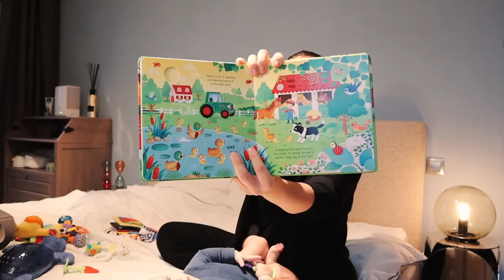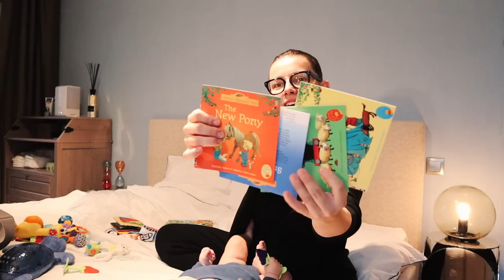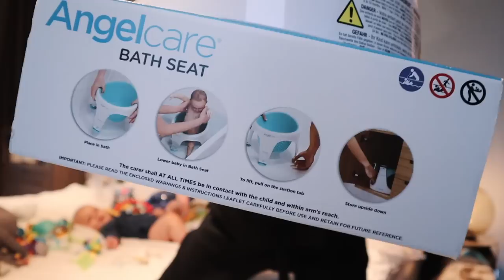НАШИ MUST HAVE В 6 МЕСЯЦЕВ | САМЫЕ НЕОБХОДИМЫЕ ПОКУПКИ ДЛЯ МАЛЫША | МатьПереМать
Подруги, привет!
Сегодня супер полезное видео - показываю вам все наши MUST HAVE в 6 месяцев малыша! Показываю лучшие прорезыватели, лучший эргорюкзак, лучший шезлонг, фитбол, лучшие бортики для кроватки и многое другое!
Устраивайтесь по удобнее и поехали!